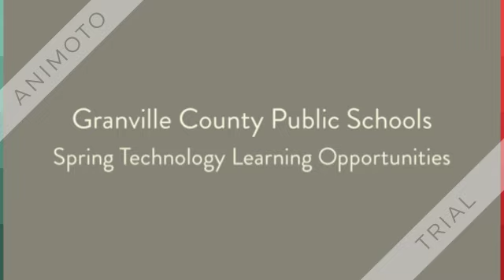Spring Tech Learning Opportunities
Check out the GCPS Technology Learning Opportunities for Spring 2017